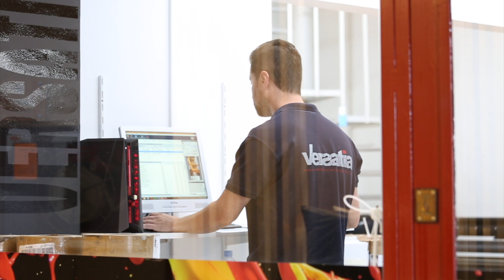Máquina de corte tangencial | Versatia Corporative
En Versatia Corporative disponemos de máquinas para impresión digital de gran formato y mucho más. Tecnología adaptada a tus necesidades.

Disponemos de una amplia flota de máquinas para impresión digital de gran formato que nos permite obtener el máximo rendimiento en distintos tipos de aplicaciones. Usamos la tecnología más avanzada para garantizar los mejores resultados en el mínimo plazo de tiempo.

Gracias a nuestra maquinaria podemos empezar y acabar tus proyectos de forma integral, con la calidad y profesionalidad que mereces. De este modo, no sólo imprimimos sobre materiales flexibles y rígidos, sino que también cortamos, troquelamos, fresamos, silueteamos… ¡Ah! Y después realizamos el envío, la instalación o el montaje allí donde haga falta.